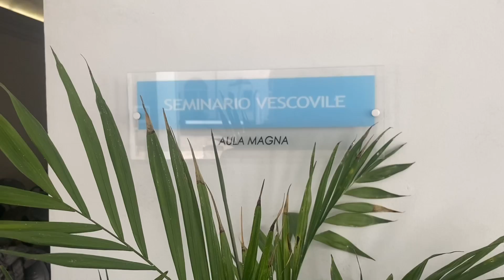Perché un Sinodo per le Chiese di Cuneo e di Fossano?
Conferenza stampa di giovedì 20 maggio nel Seminario vescovile di Cuneo